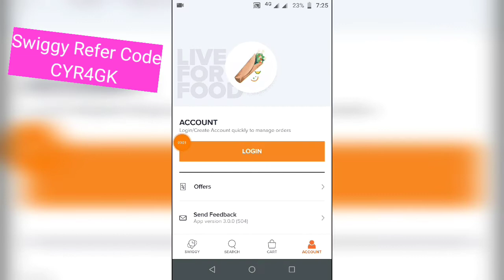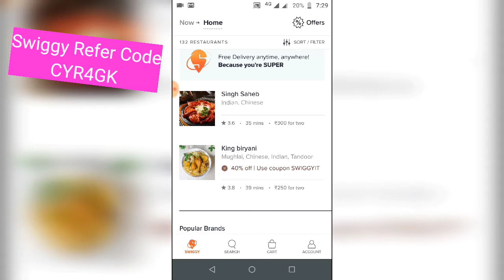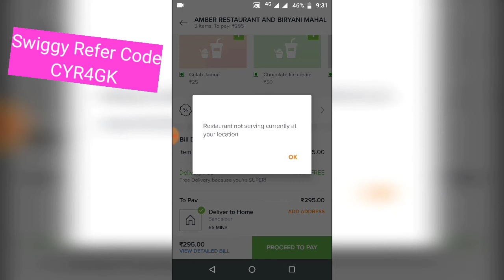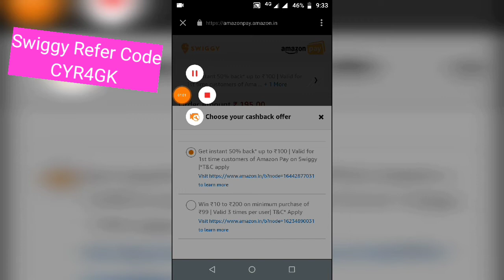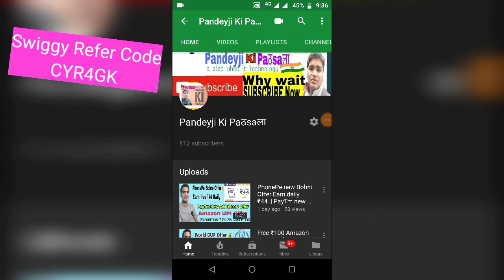Swiggy ₹300 food only at ₹100 || New Swiggy offer 21st June - 30th June || LIVE ORDER and Full Offer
Hello guys is video mea maine apko swiggy ur amazon pay ka offer bataya hu jaha se ap total ₹300 ka food only ₹100 mea order kr sakte hai

Some general questions

Q- Kya mai swiggy k ek hi account se is offer ko loot skta hu

Ans - yes , Ap ek hi swiggy account se baar baar is offer ko loot skate hai

Q- Kya mai ek hi amazon account se isko 1 baar se jada loot skata hu

Ans- No , Ap ek amazon account se sirf ek hi baar loot sakte hai , Ur lootne k liye new account banan padega